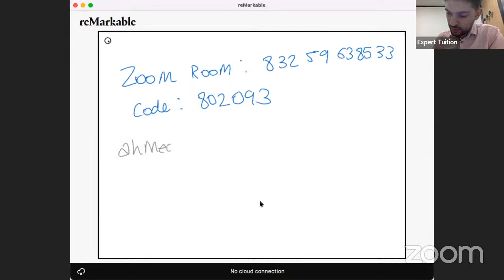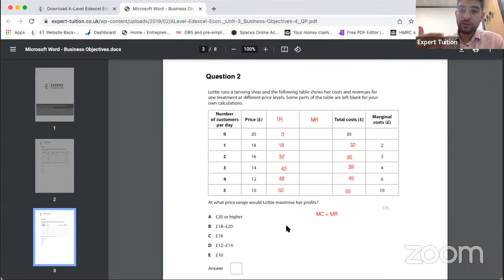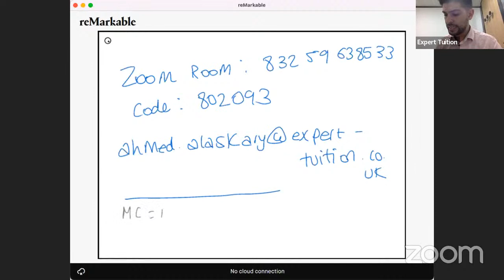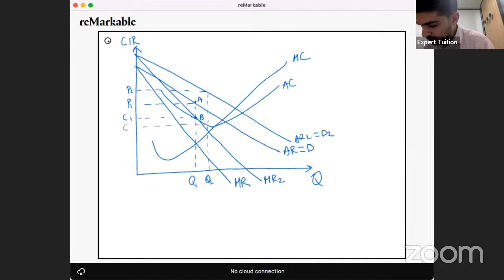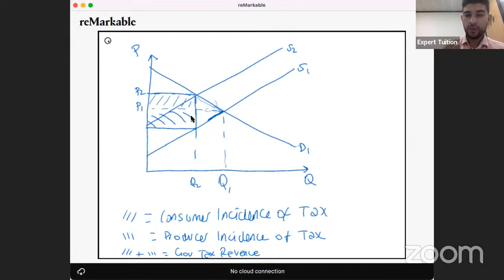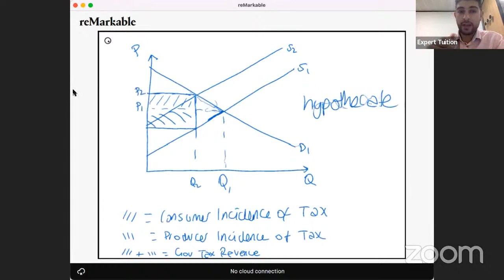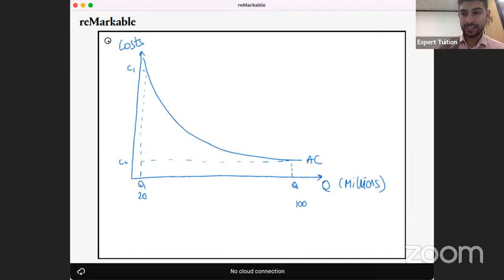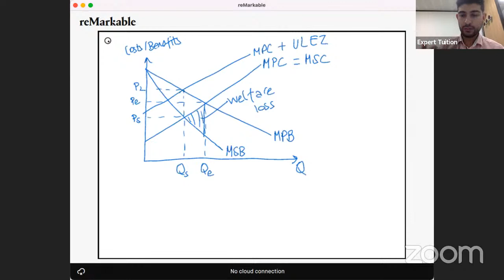A-Level Economics: Live Q&A - Saturday 14th May 2022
Ahead of the Paper 1 Economics exam on Monday 23rd May 2022, Ahmed took questions from Year 13 students on a range of topics.